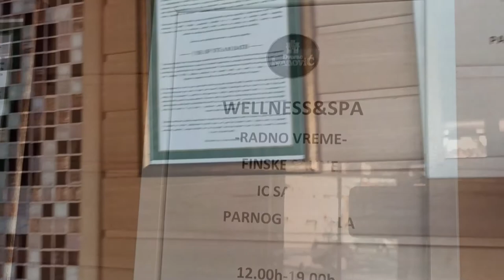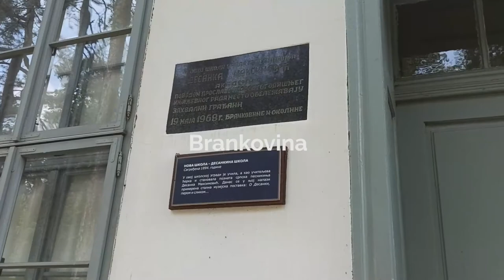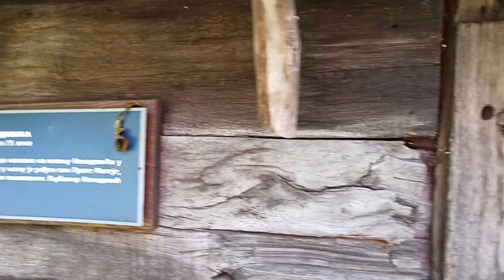Vikend u Srbiji - Dvorac Ivanović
Koceljeva - Dvorac Ivanović, Manastir Kaona i Brankovina